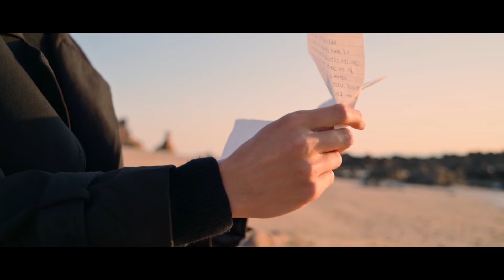[M/V] 현대인 (Hyun Dae In)_멀어지는 기억 [PurplePine Entertainment]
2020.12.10 Released by Purplepine Entertainment
현대인 (DAEIN) [멀어지는 기억]

신곡 [멀어지는 기억]은 이별 후 느끼는 감정을 사실적인 가사와 섬세한 멜로디로 담아낸 곡으로 “아무것도 안 들려... 아무것도 하고 싶지 않아...”라는 가사가 가슴을 저리게 한다.

지난 곡들과 다르게 이번 신곡 [멀어지는 기억]은 뮤직비디오도 같이 발매되었고, 특히 본인이 직접 참여하며 곡의 집중도를 높였다.

‘현대인 (DAEIN)' 특유의 매력적인 보이스와 감미로운 선율이 줄 감성 스토리에 초대합니다.

# Credit
Producer: 왕두호
Vocal: 현대인
Composer: 현대인
Lyricist: 현대인
Arranger: 김상화, 왕두호
Guitar: 김영진
Piano: 조은아
Bass: 오대원
Recording Engineer: 왕두호 (브리즈뮤직)
Mixing/Master Engineer: 왕두호 (브리즈뮤직)
Editing Engineer: 노상준
Directed by TAEWON FILM
Assistant by HYUNWOOK JU

(Lyrics)
참 웃기지 이런 감정이란 게
그 안에서 헤맨 우리
기쁠 때나 때론 슬플 때나
함께였었던 우리

참 이상해 점점 우리 사이가
흐려지고 멀어져
내 맘은 변함없이 여전한데
네가 없는 난 이렇게도 아픈데

날 사랑했던 그 마음도
미워했던 그 말투도
이제 한 걸음씩 멀어져
세상에 나 혼자 남은 기분
너는 모르지 내 맘을

아무것도 안 들려
아무것도 하고 싶지 않아
그저 지금 느껴지는 이 감정이
날 너무 아프게 해
너의 기억이
가슴 답답해 또 숨이 막혀와

아무것도 안 보여
아무것도 하지 않아
그저 지금 느껴지는 이 감정에 취해
널 너무 아프게 했던
나의 기억이
후회가 돼서 너무 미안해

참 고마웠던 그날들도
불안했던 한 순간도
이제 다시 볼 수 없어서
부르고 불러도 대답 없는

아무것도 안 들려

아무것도 안 들려
떠난 지금 떠오르는 네 모습이
내 가슴 안에 남아
너의 기억이
힘들겠지만 널 잊어야겠지

아무것도 안 보여
떠난 지금 떠오르는 네 뒷모습 보며
널 다시 잡지 못했던
나의 기억이